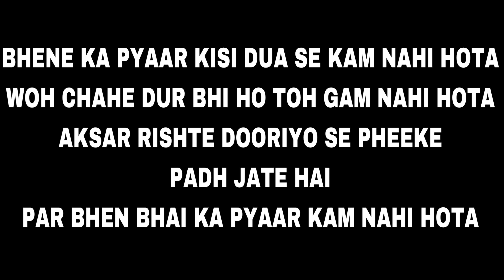Behen Bhai Ki Kahani - RakshaBandhan Special- || Bharat Fury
Presenting our new video.
Behan Bhai Ki Kahani - RakshaBandhan Special- || Bharat Fury ||
Watch out for the fun.
Shot by :- Rishabh Gera